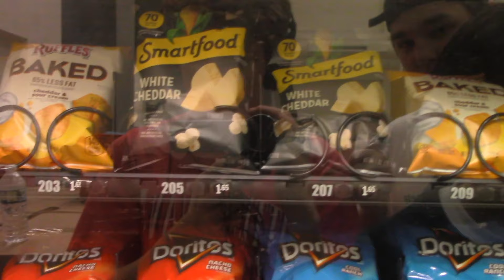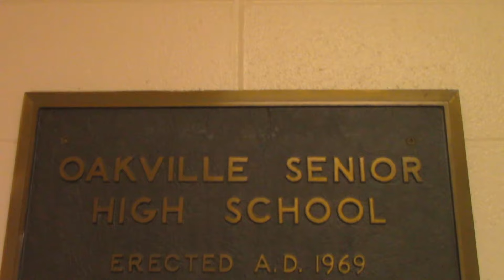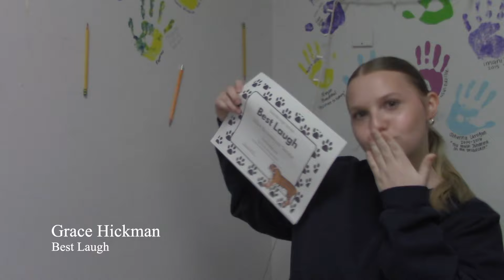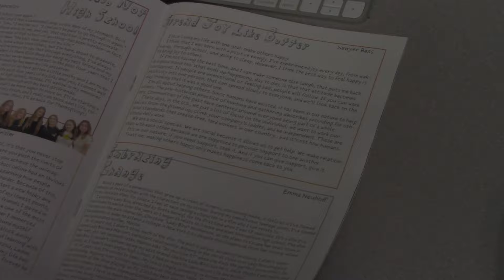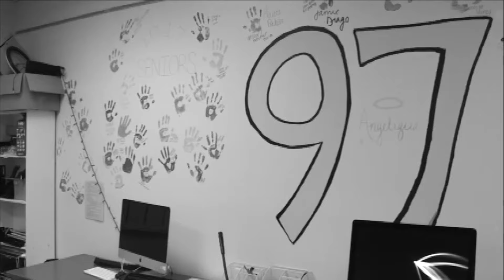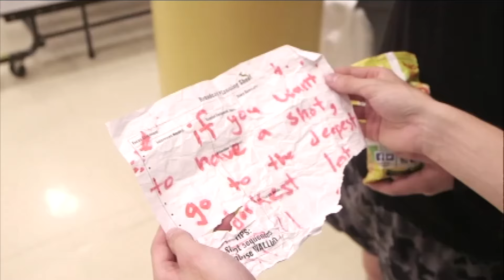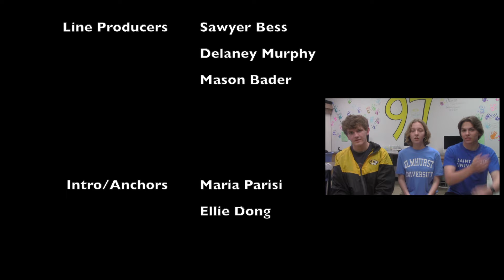Senior Broadcast 2024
This is the final broadcast of the 2024 school year, filled with fun stories made by your '24 Seniors. You'll find a tour of the lab, a dodgeball game, a short film, a song parody, and so much more!

Timestamps:
Intro: 0:00
Tiger Walking: 1:49
MTV Cribs (Lab Edition): 3:36
Senior Awards: 6:20
Prom Vlog: 7:40
Dodgeball: 10:36
Ghost of 234-A: 14:50
24 Grad Parody: 20:36
Bloopers: 24:07

Seniors:
Aidiya
Britney
Delaney
Drew
Ellie
Grace
Jaina
Justin
Kristian
Kyle
Maddi
Maria
Mason
Mia
Morgan
Sawyer
Trevor